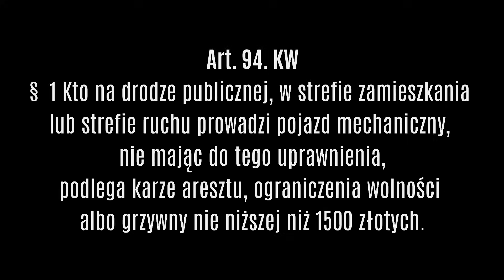Podrobione ukraińskie prawo jazdy i policyjna kontrola we Wrocławiu. STOP PIRAT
Ulicami Wrocławia jechał motocykl, a za jego kierownicą siedział nastolatek. Uwagę przejeżdżającego patrolu wrocławskiej drogówki zwrócił mężczyzna bardzo młodym wyglądem. Kontrola drogowa jak każda inna, nie do końca… W trakcie prowadzonych czynności wyszło bowiem na jaw, że 17-latek prowadził vespę o pojemności 125 cm³ nie mając do tego wymaganych uprawnień. Tzn. miał przedmiot przypominający ukraińskie prawo jazdy, które jak się okazało kupił za około 2 tys. zł.

Stojący przed zaparkowanym motocyklem mężczyzny przed którym policjant trzyma przedmiot przypominający prawo jazdy.
Patrolując ulice Wrocławia policjanci ruchu drogowego zwrócili uwagę na kierującego motocyklem. To właśnie bardzo młody wygląd mężczyzny zadecydował o zatrzymaniu go do kontroli drogowej.

Co prawda funkcjonariusze nie mieli zarzutów co do samego pojazdu, którym okazała się vespa o pojemności 125 cm³… zarzuty pojawiły się dopiero po sprawdzeniu 17-letniego kierującego.

Gdy mundurowi wpisali dane młodego mężczyzny do policyjnej bazy danych szybko wyszło na jaw, że nastolatek nie ma uprawnień do kierowania pojazdami, a okazane przez niego prawo jazdy już na pierwszy rzut oka odbiegało wyglądem od oryginału.

Doświadczeni policjanci zauważyli, że blankiet nie posiada części zabezpieczeń wymaganych dla tego typu dokumentu, a sam kierujący przyznał się, że "dokument", który wzbudził podejrzenia funkcjonariuszy, co do jego autentyczności, kupił za około 2 tys. złotych za naszą wschodnią granicą.

Teraz o dalszym losie mężczyzny zdecyduje sąd. Przypomnijmy, że za posługiwanie się podrobionym prawem jazdy grozi kara nawet do 5 lat pozbawienia wolności.

mł. asp. Rafał Jarząb

Żródło: KMP Wrocław

Zapraszamy!